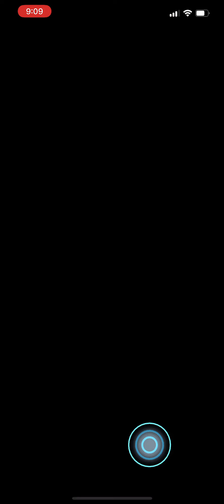The Seven Deadly Sins Grand Cross Gameplay 7